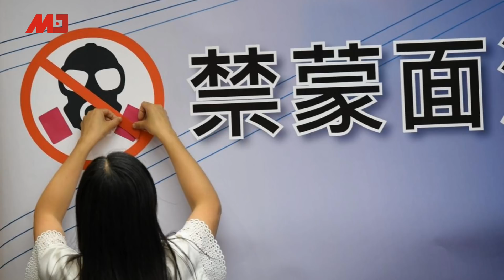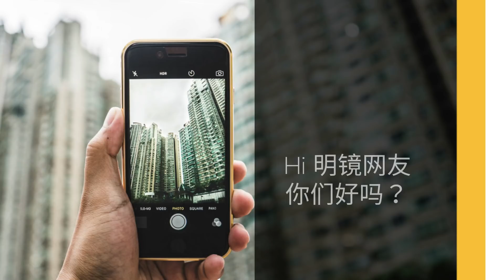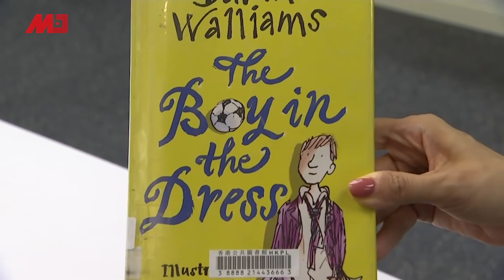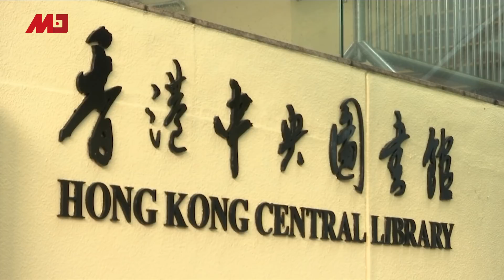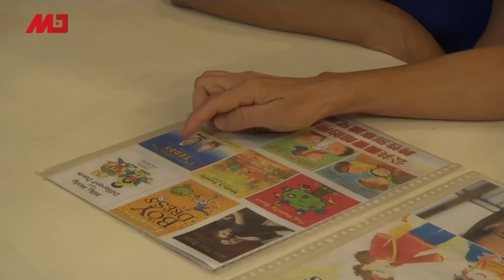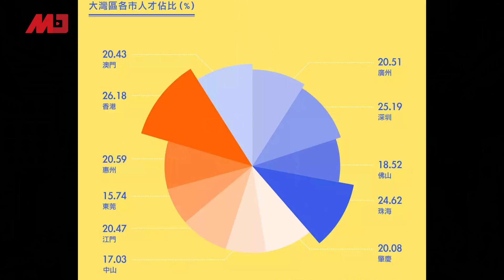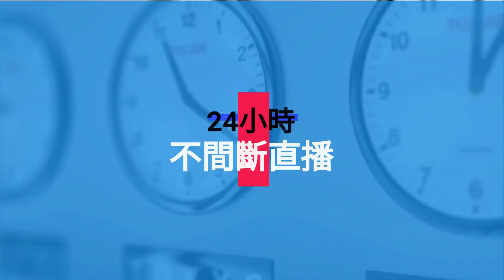李嘉诚总部为何不挂国旗区旗；四中全会讨论什么，人事有异动？禁蒙面法，终局之时？中国不会出手救美国经济；大湾区住房港人不想不敢住；孟晚舟丈夫连3天到庭旁听（20191004）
08：00 历史明镜（人生之中）（不定时）
10：00 纽约看天下（周一至周五）| 伦敦看天下（周六）
11：00 网言网事（周一）| 明镜编辑部（周二至周四）| 大事小评（周五）| 明镜书刊（周六）
13：00 财经全观察（周三） | 询经问政（周四）
21：00 今天大新闻（周一至周日）
23：00 中国的陷阱与困境（周一）

新闻节目

04：00 中国新闻（每日）
06：00 今日华尔街 （周一至周五）
07：00 全球新闻连报（周一至周五）
09:30 明镜快点（每日）
15：00 中国新闻（每日）
16：00 明镜快点（每日）
19：00 明镜要报（每一至周五）